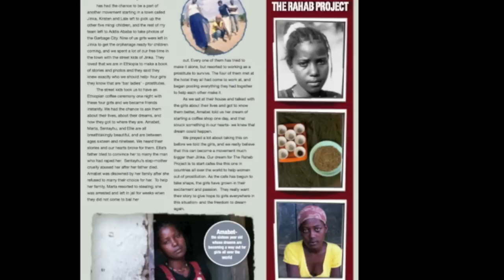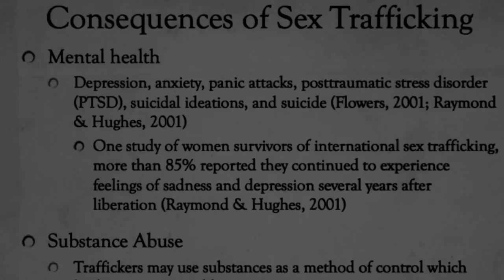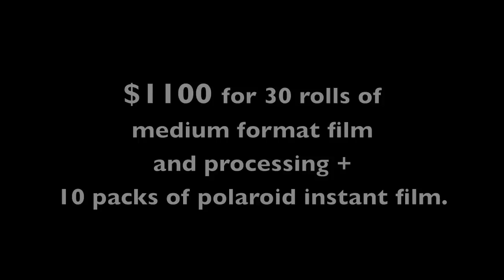Sex Trafficking Photo Project: